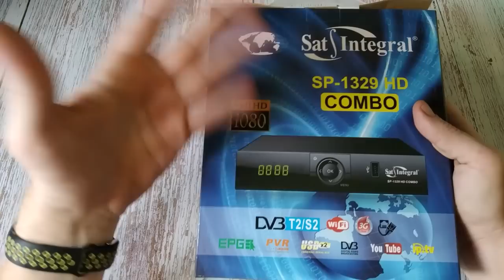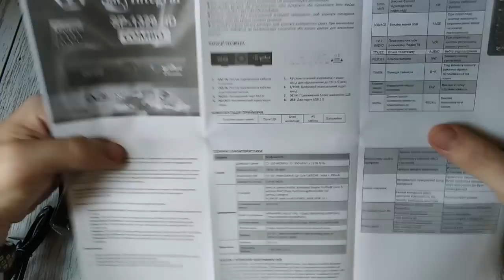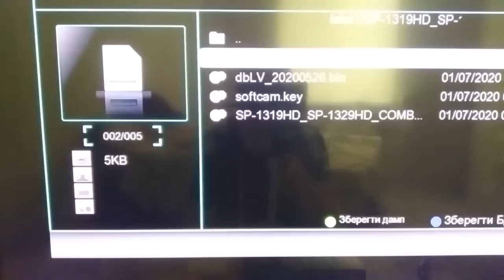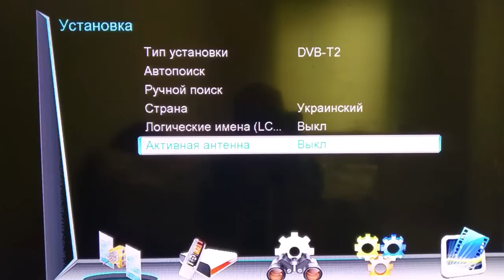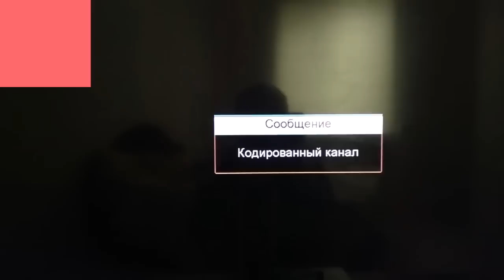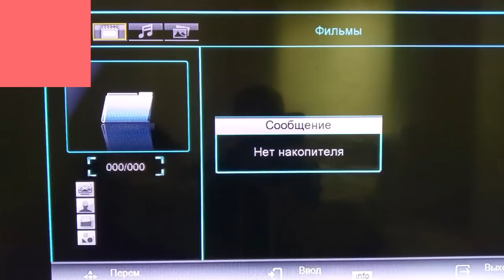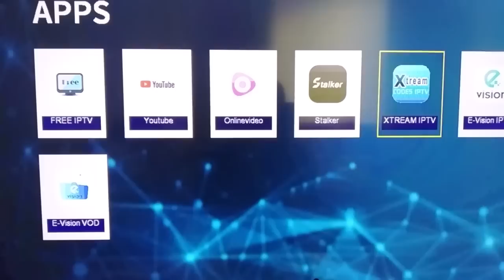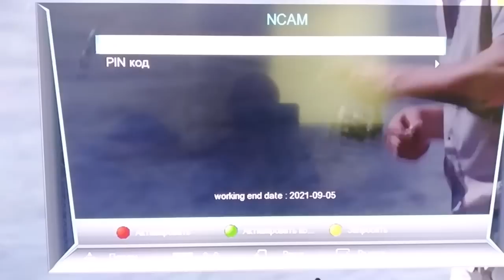Полный обзор и настройка sat-integral sp-1329 hd combo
Всем привет продолжаю знакомить с приставками для ТВ. В этот раз расскажу о тюнере sat-integral sp-1329 hd combо

Для желающих поддержать мой канал номер карты 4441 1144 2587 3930
Собираю на хорошую камеру и освещение

0:00 Вступление
0:23 Комплектация sat-integral sp-1329 hd combo
5:12 Прошивка sat-integral sp-1329 hd combo
8:35 Подключение wi-fi к sat-integral sp-1329 hd combo
11:00 Сканируем Т2 на sat-integral sp-1329 hd combo
14:20 Активация патч меню на sat-integral sp-1329 hd combo
15:56 Обзор меню в sat-integral sp-1329 hd combo
20:50 Интернет приложения sat-integral sp-1329 hd combo

sat-inegral#1329hdcombo#твираспаковки